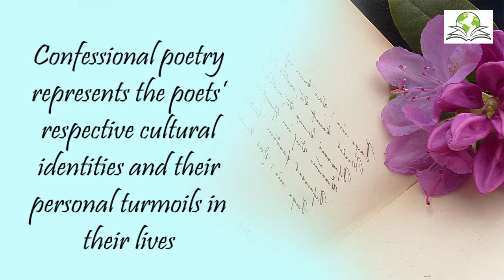Elements of Confessional Poetry: A Comparative Assessment of Sylvia Plath and Kamala Das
Elements of Confessional Poetry: A Comparative Assessment of Sylvia Plath and Kamala Das By Dr. Richa Verma
‘Exceller Books’ gladly presents to the audience an excellent and analytical nonfiction titled ‘Elements of Confessional Poetry – Comparative Assessment of Sylvia Plath and Kamala Das’ authored by Dr. Richa Verma. The confessional elements elaborated upon by Sylvia Plath and Kamala
Das, depicted in this book, mirror their respective cultural identities and personal turmoil in their lives. The discerning reader will appreciate their contributions in reference to their varied background and identities, which significantly shaped their thoughts and personalities to give a thrust to the ideas of feminism and confessionalism.
Grab your copy now at ...